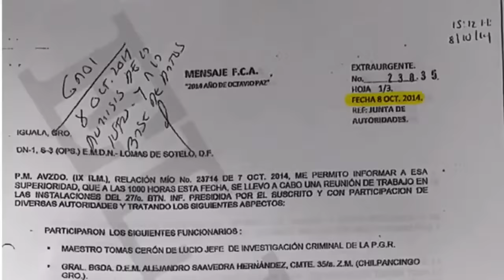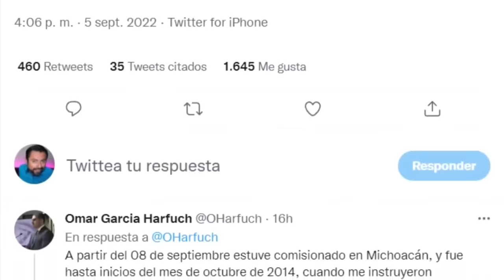🎖️ ASÍ CAYÓ "EL 85": Salió Del Penal Una Vez... Pero El Ejército Lo Volvió A Encontrar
👉 Ejército informó de la detención de Erick Valencia Salazar corrido, ligado al Nueva Generación. Su primera captura fue en Jalisco 👈

Si quieres saber más sobre erick valencia salazar el 85 detenido visita

El video trata sobre erick valencia salazar el 85 detenido información valiosa, pero también trata de cubrir el siguiente tema:
-el 85 detenido
-erick valencia salazar
-erick valencia salazar alias el 85

 Algo que vi cuando estaba buscando información sobre erick valencia salazar el 85 detenido fue la ausencia de información relevante.
 erick valencia salazar el 85 detenido sin embargo es un tema del que entiendo algo. Por lo tanto, este video debería importarte y ser de tu interés.

Si desea obtener más información sobre el 85 detenido, le aconsejo que consulte nuestros otros videoclips
Ahora que has visto mi video de YT sobre erick valencia salazar el 85 detenido, ¿te ha ayudado?
Comparta el video en Facebook para ayudar a otras personas que buscan el 85 detenido o erick valencia salazar :)